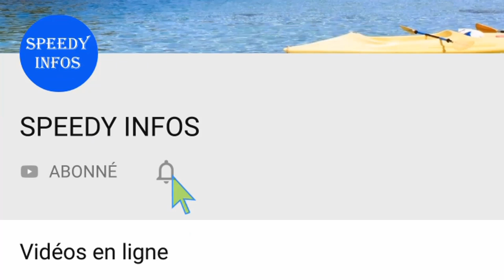Coup d'€tat préparer par Maurice Kamto voici les mesures prises par Paul Biya a Yaoundé